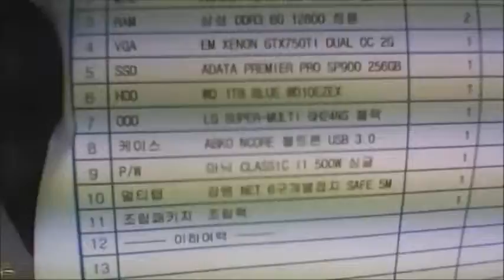2016-03-09 김현선 고객님 조립영상 - 컴대문 조립컴퓨터 전문점